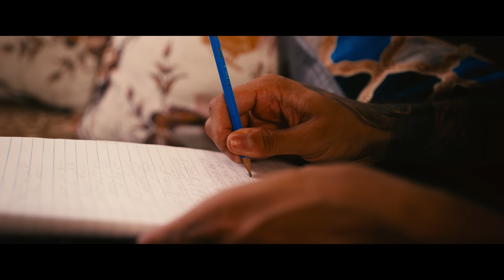YOUNG D - CÍRCULO (Official Vídeo)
YOUNG D - CIRCULO (Vídeo Oficial)
🎹 Prod. SAMU
🎚️ Savceman36, Hydro
🎥 Dir. Diego
Art: Omar, OGPSD

MAS DE YOUNG D: 🔊🎶

Lyrics 📝:

YOUNG D:

CÍRCULO

Cerramo el círculo pa no tene problema
Fue creciendo el dinero y fue creciendo la dema
No mantenemo callao pa que nadie no vea
No pensé que iba a cambia mi vida con un tema

Me moví del barrio
Ahora toy rapeando
Por mi flow de ganter
E que me dice te amo
Voy a tene que habla con Dios
Me llama to lo malo
Tengo que segui pa alante
Aunque duela el pasado
Me ven diferente
Y entre to eta gente
No sé si pueda saca uno que sea leal siempre

Me vio la muñeca y dijo umm
Un presidente
Me miro a los ojo y me pregunto que tú siente
Ahora que te la tan dando y te ve ma gente
Tan diciendo que vendiste el alma por un cheque
Cómo tú lo hiciste
Qué diablo tú tiene
Que si son las letra la pista o como se mueve
Dios me bendice con el talento que no tienen
Miran la cadena y creen que soy un atm
Free pa mi negro que ta preso siendo inocente
Tuve que quitarme es que lo malo se devuelve

Y tamo arriba
Yeah yeah
Venimo de abajo
Ante yo no tenia na
Pero ahora toy en la cima
Yeah yeah
Y ahora que el reloj que tengo ta bustdown
El que se reía me tira
Yeah yeah
Mami por favor no llore por mi que ya no toy en la esquina
Yeah yeah
Las ganas de ser mas grande no hicien ma fuerte por eso es que tamo arriba

Na ma tuve que da confianza
Y empezan a falla
Cómo diablo tú va a se mi hermano y me quiere roba
Comencé con par de gramo
Ahora la funda llena ta
Toy pensando en el pasado fumando en el boulevard
De lo sueño roto
Si no me conoce busca foto
Mi vida e una serie y cambie el episodio
Ello ahora quieren llegarnos pero e que eso e obvio
Que yo tengo el mejor flow creen que yo soy notorius

Me movi del barrio
Me taban envidiando
Tuve que llora to lo que vi me hizo ma malo
Demasiado crímene y nunca a mi me acusaron
Tengo cosa por adentro que no toy contando

Dime que diablo tú tiene

Y tamo arriba
Yeah yeah
Venimo de abajo
Yeah yeah
Yeah yeah
Mami por favor no llore por mi que ya no toy en la equina
Yeah yeah
La gana de se ma grande no hicien ma fuerte por eso que tamo arriba